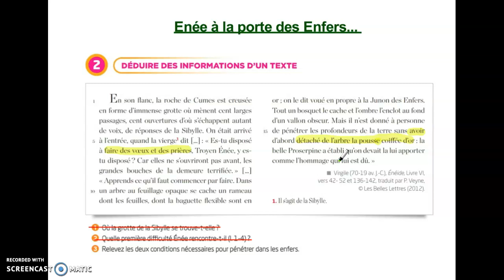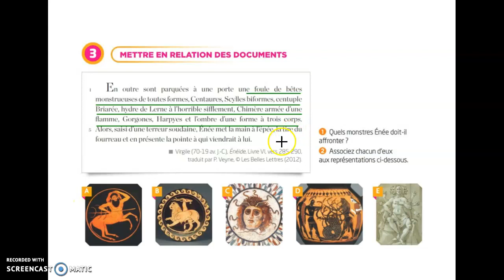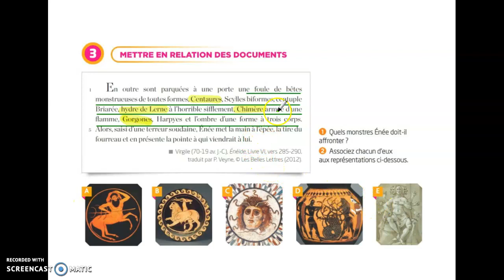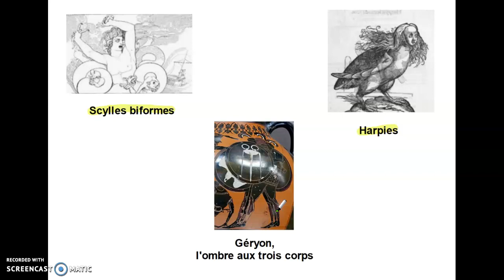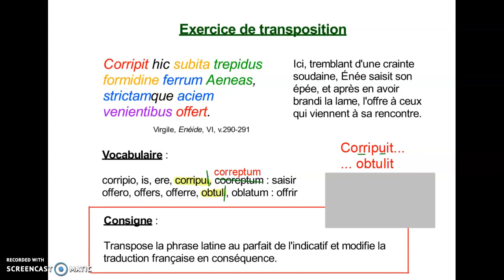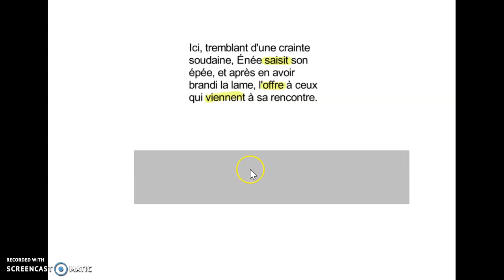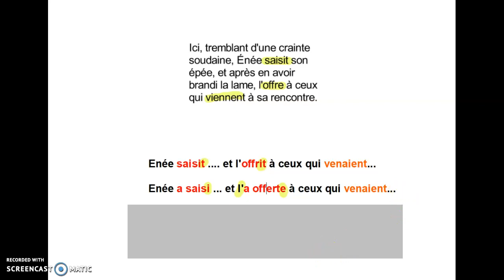Enée à la porte des Enfers